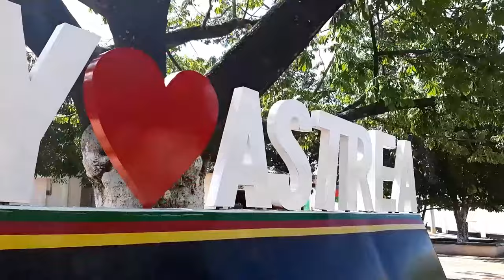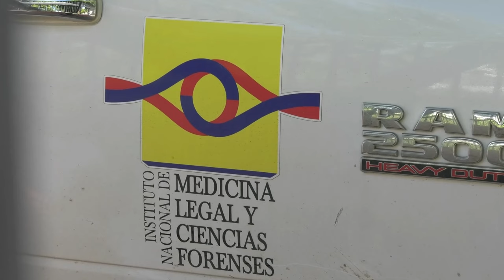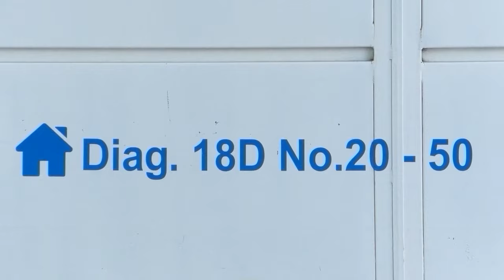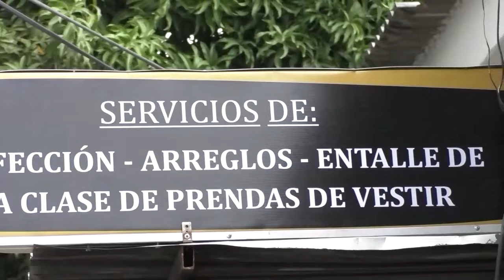CNC NOTICIAS VALLEDUPAR EMISIÓN CENTRAL 26 AGOSTO 2024